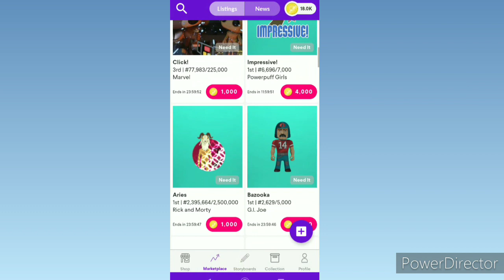When No One Knows What 6 X 3 Is-Meme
Looks Like Cheshire Splash Doesn't Know What 6 X 3 Is XD

Hey! Im Also On - - - - - - - - - - - - - - - - - -

 ~Miss Wolfy